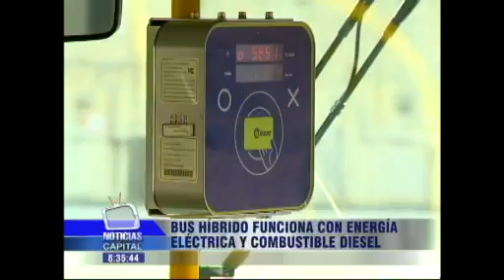Bus híbrido funciona con energía eléctrica y combustible Diesel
Noticias Capital 8:00 p.m. febrero 6